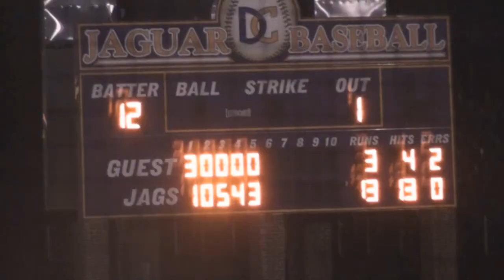DC vs Horn Lake